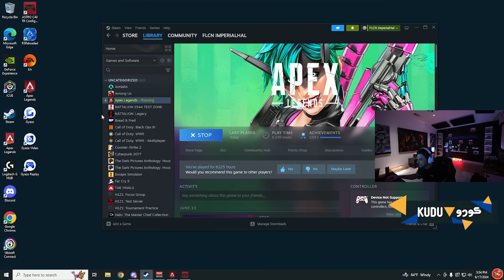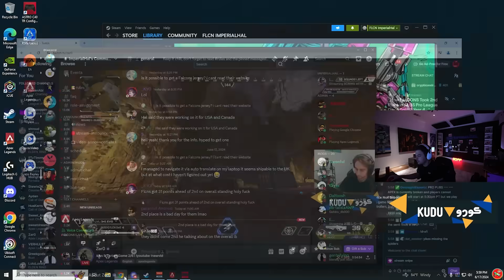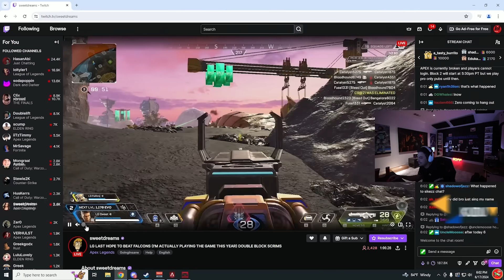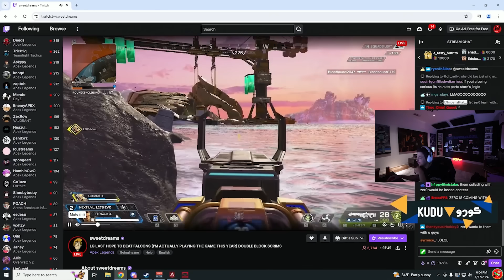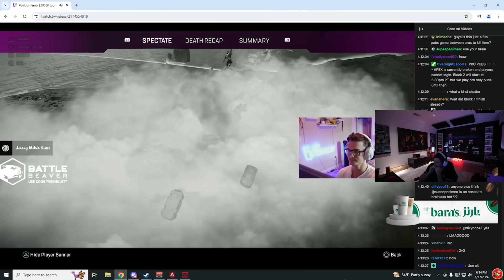ImperialHal reacts to Zer0 TEAMING with Sweet after LG completely SMOKED TSM in 2v3 in ALGS Scrims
Special Mentions:
@joebradyphoto (ALGS Thumbnails)

minustempo & ChronoCreative - For all ALGS related news & more!